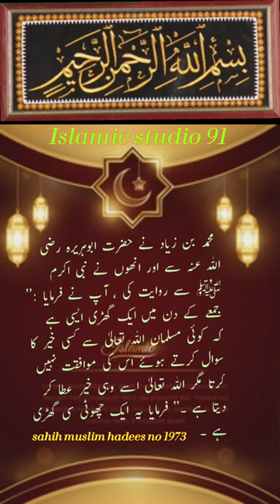jumma mubarak ! sahih Muslim hadees no 1973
jumma mubarak ! sahih Muslim hadees no 1973, Islamic studio 91,
sahih muslim sharif hadees no 1973
sahih muslim hadees no 2245
sahih muslim hadees number 2260
sahih bukhari hadees no 30 to 40
sahih bukhari hadees 1700 to 1800
sahih bukhari hadees no 100 110
sahih muslim hadees 240
sahih bukhari hadees no 60-70
hadees no 4108 sahih bukhari
bukhari sharif hadees no 2812
11 vi sharif jumma mubarak status